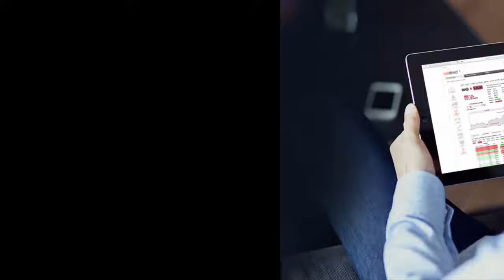Small Cap CEO Interview Series: Cogstate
Julia Lee interviews Brad O’Connor, CEO of Cogstate, a leading cognitive science company.